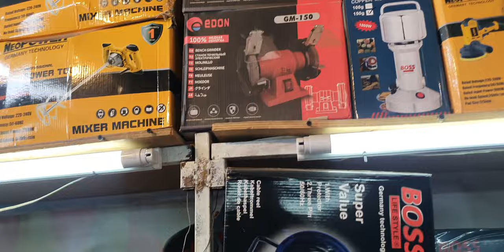drill machine and Grander cutting whole sale|| Rate in half price|😱 offer| Sharjah Industrial Area 6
Dear viewers
this is me Akbar Ali  today I updated the drill machine video for  you hope you're like it..

Drill machine parts wholesale market
Drill mechine and parts wholesale market in Sharjah..
Tools, hilti drill machine,
cheapest hilti hammer drill machine,
 laated hilti drill machine,
 hilti hammer drill machine price,
 world of machine,
What's the Price of a Hilti 26mm,
Latest 2023 Hilti Drill Prices
Laated Hilti Drill Machines from China
drill,
 drill machine, cheapest drill machine,
hilti hammer drill machine 28mm

Drill machine in cheap price.
japani machine ka godam.
Grander Machine in low price.